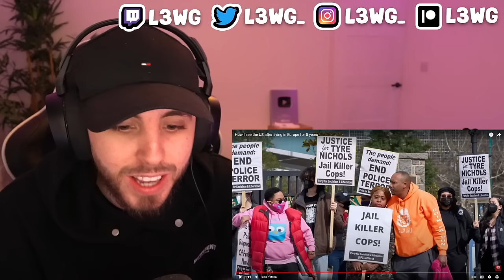Brit Reacts to How I see the US after living in Europe for 5 years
How I see the US after living in Europe for 5 years Reaction!

Become a channel member and have a channel badge next to your name!❤️💥

MASSIVE THANK YOU to my amazing patreons!!